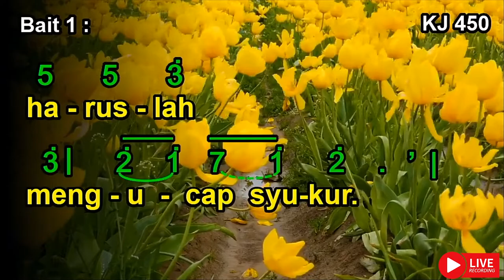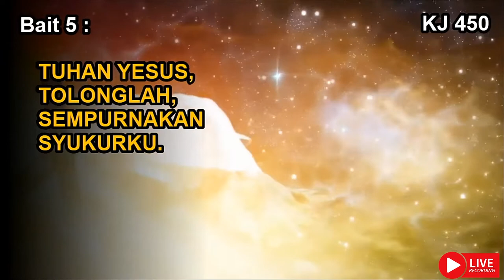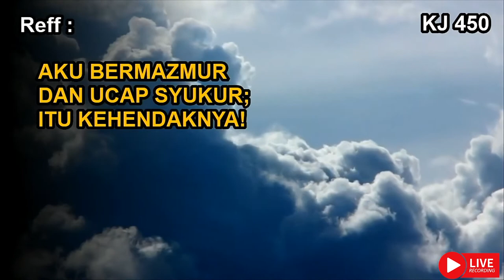KJ 450 | Hidup Kita yang Benar